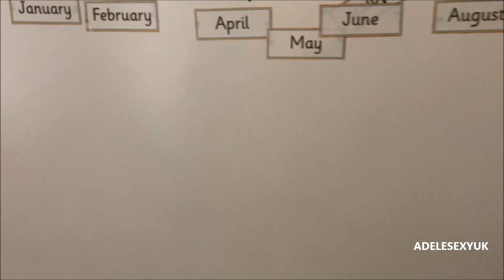BBW ADELESEXYUK TASTE TESTING CHRISTMAS PUDDING DIGESTIVE BISCUITS 7537